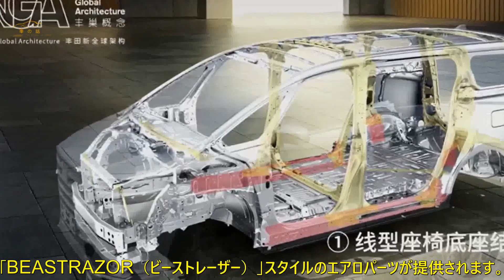700万円超えのトヨタ新型「クラウンミニバン」、“エアロ仕様”登場！ 中国で初のモデリスタパーツ公開で話題！ 反響は？ | 車の話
新型クラウン ヴェルファイアの価格は、「スプリームエディション（至尊版）」グレードが89万9000元（当時レートで約1770万円）です。